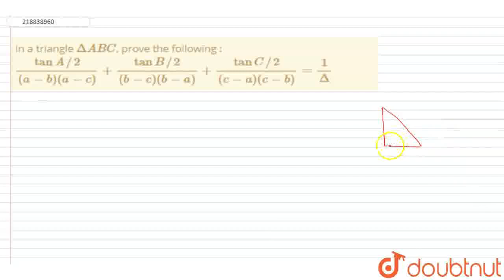In a triangle Delta ABC,prove the following : (tan A//2)/((a-b)(a-c))+(tan B//2)/((b-c)(b-a))+(t...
In a triangle Delta ABC,prove the following : (tan A//2)/((a-b)(a-c))+(tan B//2)/((b-c)(b-a))+(tan C//2)/((c-a)(c-b)) = (1)/(Delta)
Class: 12
Subject: MATHS
Chapter: PROPERTIES OF TRIANGLE
Board:IIT JEE

👉 Have Any Query? Ask Us.